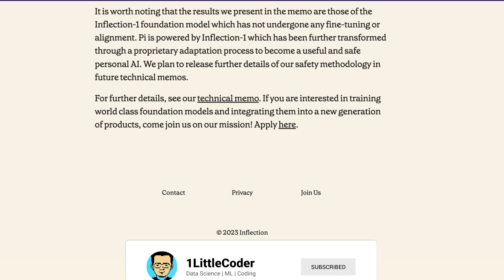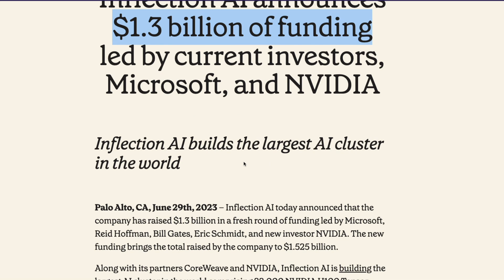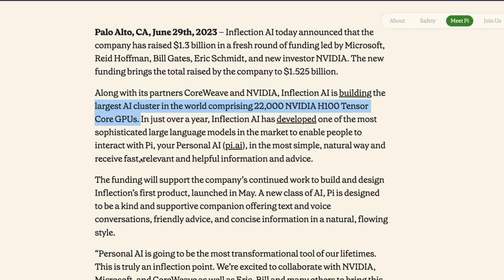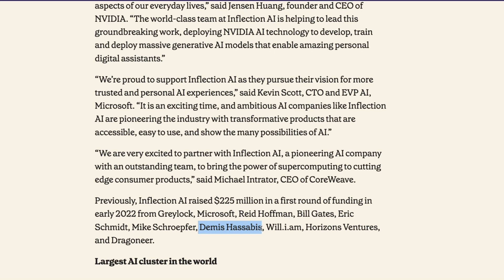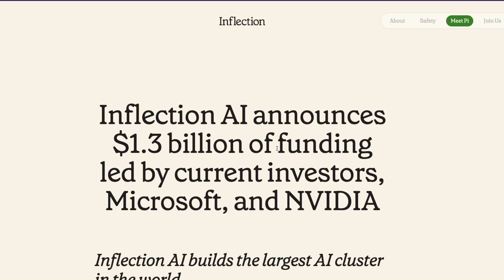🔥 RISE of OpenAI Rival (with 22,000 NVIDIA H100s)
Inflection AI announces $1.3 billion of funding led by current investors, Microsoft, and NVIDIA

Inflection 1

Inflection 1 - Technical Memo

Inflection AI API Access Waitlist